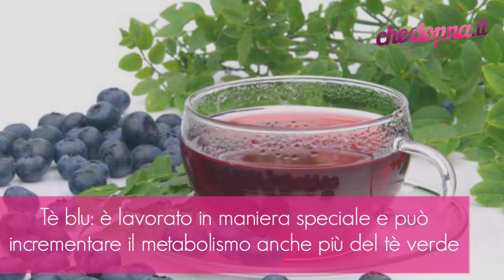Benessere | I 10 Tè più efficaci per bruciare i grassi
I 10 Tè più efficaci per bruciare i grassi | Dal Tè nero a quello verde, scopri come usarli e che effetti hanno sul grasso in eccesso